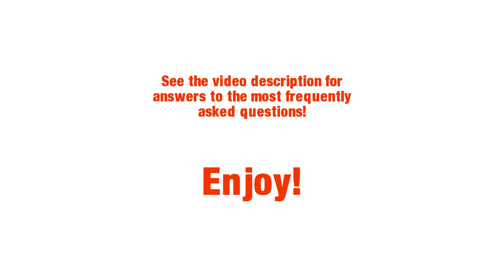LEGO Movie collectible minifigs - FIVE bags opened, Jan. 5, 2014!